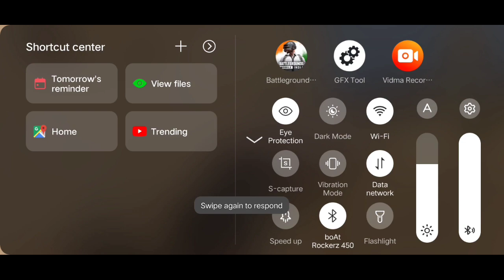EASY WAY TO COMPLETE GLASS CANNON TITLE IN BGMI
Hello friends
Easy way to get COMANDO GLASS CANNON Achivement
NAME - D r a k S o L
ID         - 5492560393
CLAN  - TEAM一STOIC
DEVICE - VIVO Z1 PRO(4/64)
EDITING - Kinemaster

Give me lot of love